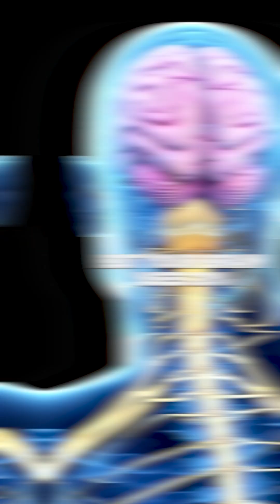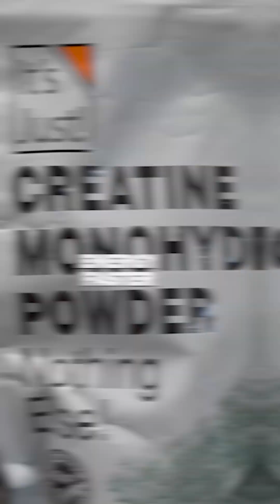Why I Went From 5g 20g of Creatine Daily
Most people take creatine for muscle gains… but here’s the catch: your brain has completely different saturation requirements than your muscles.

Here’s what the science shows ⬇️

✅ 2024 research found 25g daily boosted memory by 10.3% and processing speed by up to 29% — in just hours.

✅ Another study showed 10g doubled brain creatine levels vs. the standard 5g dose.

✅ Doses up to 30g daily are safe in healthy adults.

The logic is simple: your brain burns 20% of your body’s energy, and creatine helps regenerate that energy faster.

⚡ Protocol tip: Start at 5g and add 5g each week until you’re at 20–25g. Stick with creatine monohydrate— it’s the only form backed by strong research.

✨ My results? Clearer thinking, more focus, and better energy all day. Placebo or not, I’ll take it.